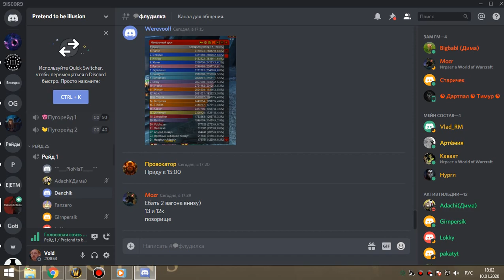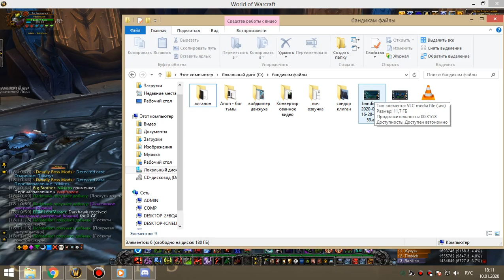3я часть цлк 25г бдк 10 01 20